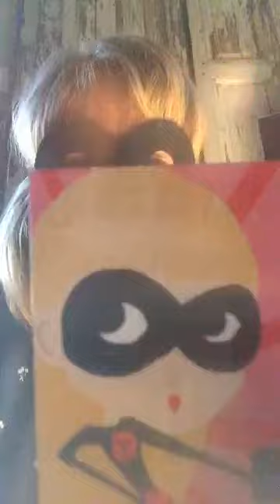Les mots sont des Legos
Étymologie de base : que signifie « photo » ? L'enfant trouvera « lumière » et comprendra le sens des mots comportant "photo" sans avoir besoin d'un dictionnaire.